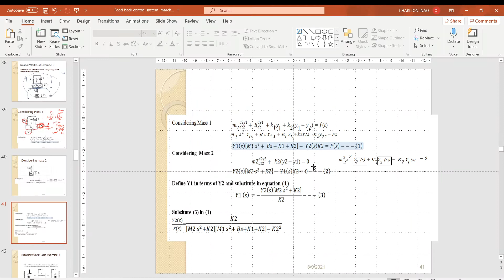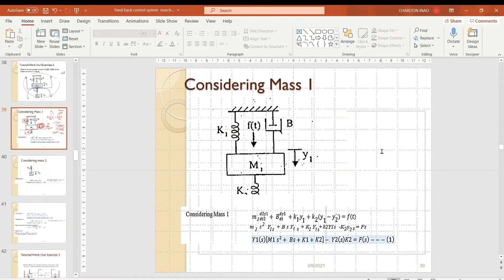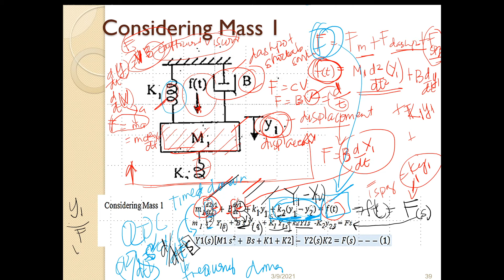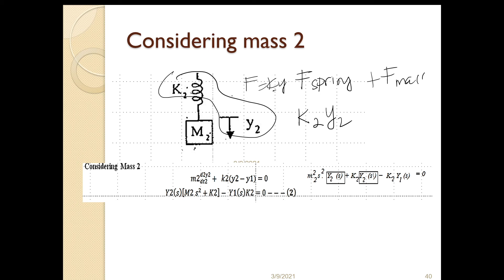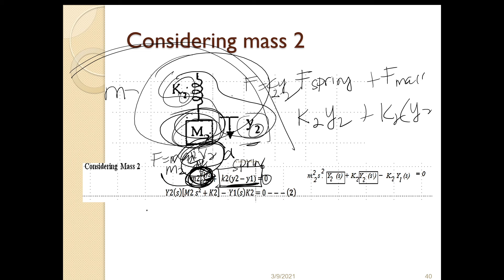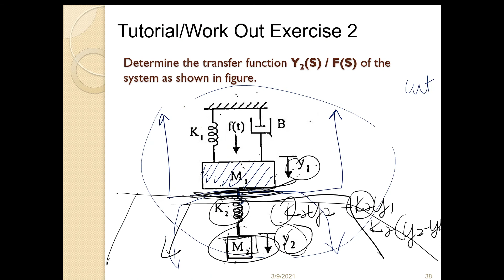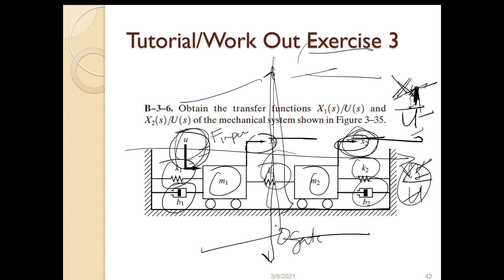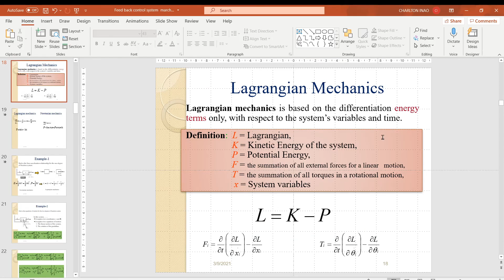FEED BACK CONTROL SYSTEM : MASS -DAMPER-SPRING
The video is about  lump modeling of mechanical system using mass-damper spring..